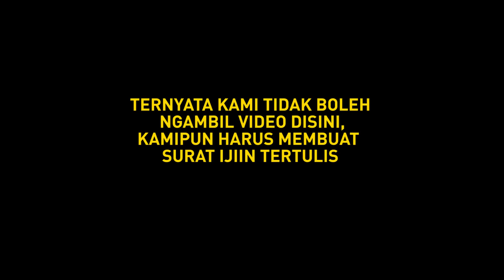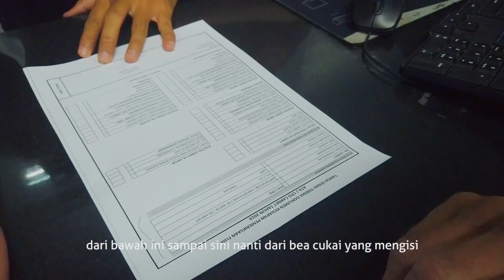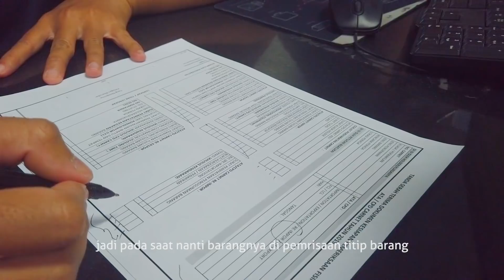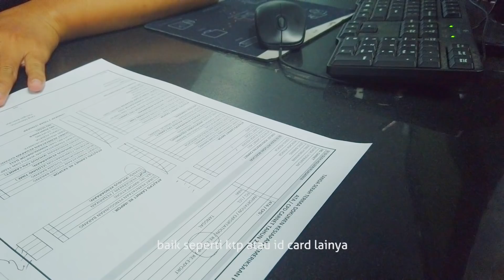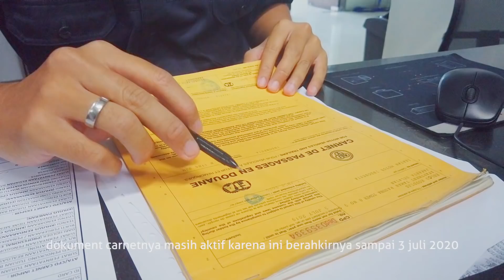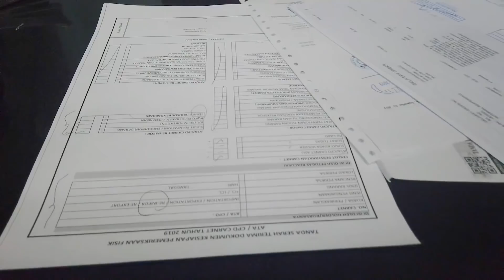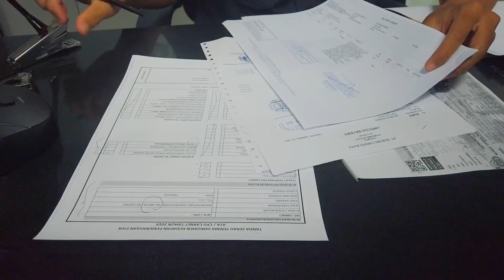Cappuccino Mau Mudik! (Part 2/3)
Journey of wonder, JOW family bertualang  keliling dunia naik Cappuccino, mobil Indonesia plat B, Mitsubishi All new pajero Sport. Cappuccino dikirim dari pakistan pakai kapal laut dan tuba di tanjung Priok. urusan pelabuhan agar Rumit tapi setelah dipelajari ternyata bisa diselesaikan dalam 2 hari. mantap bea cukai kita. sangat professional.
Lanjut! Masih proses dokumentasi kami saat Cappuccino akan kembali ke Indonesia dari Karachi, Pakistan. 😀

JourneyOfWonder adalah jurnal perjalanan sebuah keluarga dari Indonesia yang berpetualang dengan mobil ke berbagai destinasi unik di dunia.